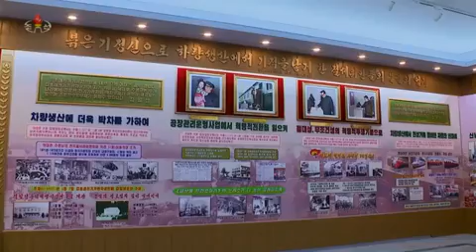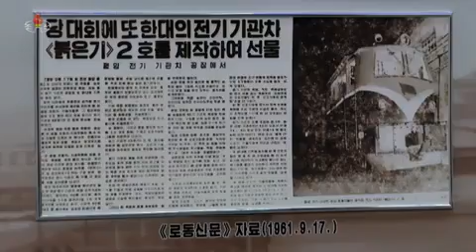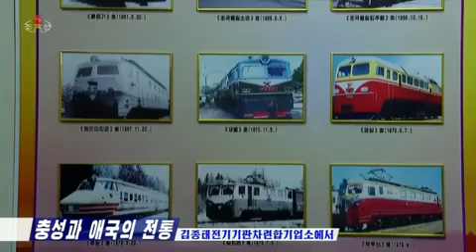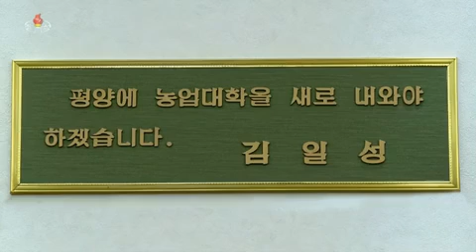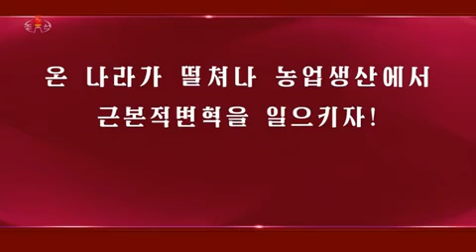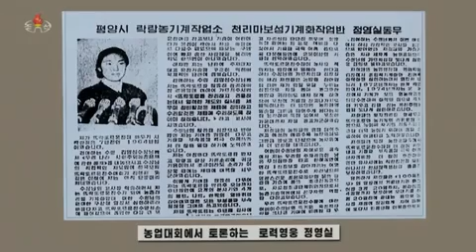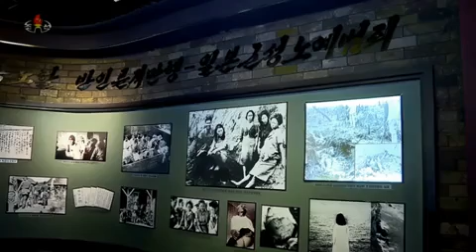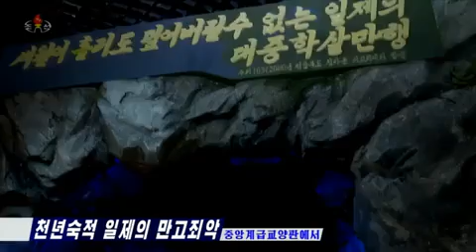DPRK news for May 26, 2023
Traditions of loyalty and patriotism. Under the wise leadership of Comrade Kim Il Sung, the great leader Comrade Kim Jong Il, and General Secretary Comrade Kim Jong Un, the entire people have acquired the spirit of self-reliance. In July 104 of Juche (2015), Comrade Kim Jong-un visited the Kim Jong-thae Electric Locomotive Association and instructed its team to produce a modern electric train of our type for the subway using their own resources. He became familiar with the electric train project and paid great attention to this work. The development and production of a new modern electric train on its own was not easy for the enterprise, but what is done on its own and with its own equipment is of great importance - the work collective of the association proved this truth not in words, but in practice. Comrade Kim Jong-un highly appreciated the revolutionary spirit of self-reliance, and called the manufacturers themselves leaders of self-reliance (lecturer of the revolutionary history room Kim Eun-hee, technologist Kim Yu-il). Self-reliance, which Comrade Kim Jong Un has always advocated, is the driving force that allows our people to continuously achieve the best success in a short time in the worst circumstances.4.33 - In August 105 of Juche (2016), Comrade Kim Jong Un visited the Taedong Pig Farm , where they have established a system for breeding elite breeds and rhythmically produce piglets to resolve the issue of breeding animals that play a major role in livestock farming. He noted that the farm has created modern equipment for the production of organic complex fertilizers from pig manure and produces them rhythmically at a high level. He noted that the secret of rhythmic production and exceeding the meat production plan lies in scientific feeding and maintenance. He said with confidence that the farm, by intensifying the process of knowledge-intensive feeding and maintenance, should become an example in the livestock industry (Chief Engineer Park Moon Sen). 5.55 - Students of the Pyongyang Agricultural Institute, relying on the rich patriotic activities of their predecessors, promote research work that contributes to agricultural production (chairman of the primary committee of the Youth Union Cho Chol Min). 7.30 - in the Posong agricultural farm of the Pyongyang City Agricultural Committee (vice chairman of the board Kim Yong Ok). 9.04 - in the city agricultural farm of Gangnam County (chief engineer of the county agricultural committee Mun Chol Man, farmer Yun Chol Sok, foreman Rim Chol Hwan). 10.54 - at the Oncheon fruit-growing farm (chairman of the board Im Chun Hyok, chairman of the primary committee of the Union of Agriculture Kim Yun Ho). 12.56 - heavy rains occurred in certain regions of the country: - 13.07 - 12 mm of precipitation fell in Pyongyang, - 13.31 - in the city of Sinizhu, North Pyongyang Province - 7 mm, - 13.43 - in the city of Wonsan, Gangwon Province - 7 mm, - 13.54 - in the city of Sariwon, North Hwanghae Province - 20 mm, - 14.20 - in the city of Kaesong - 35 mm.14.